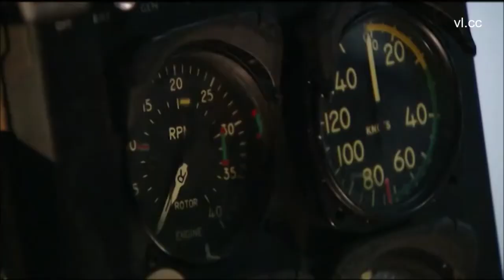022 Luise & Gregor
This is part 022 of the Luise and Gregor storyline, which aired on German television between 2009 and 2010. It will cover all of the love story between Luise Princess von Waldensteyck (played by Mascha Müller) and Gregor Mann (played by Andreas Jancke). A new clip will be uploaded every other Thursday. German closed captions and English translations are provided as subtitles.